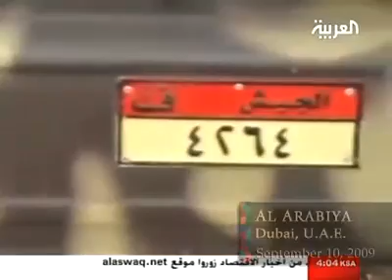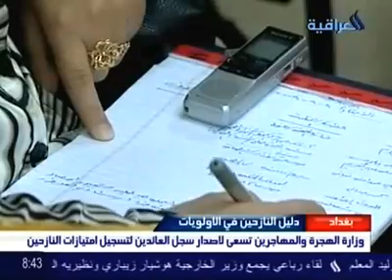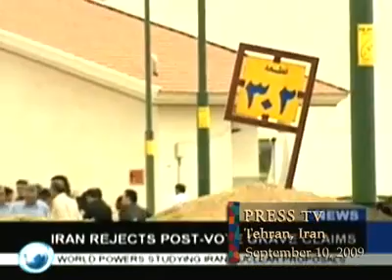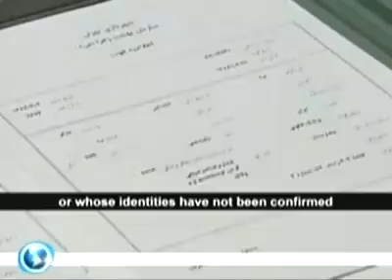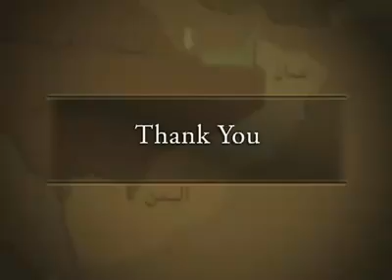Mosaic News - 9/10/09: World News From The Middle East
"Humanitarian Situation in Northern Yemen Deteriorating," Al Arabiya TV, UAE
"Civil War Spoils Ramadan in Yemen," Dubai TV, UAE
"Perpetrators Behind Iraq's Recent Bombings Still Unknown," Al Jazeera TV, Qatar
"Iraq Forms Monitoring Team to Help Returnees," Syria TV, Syria
"Arab Foreign Ministers Meet in Cairo," BBC- Arabic
"Netanyahu Mystery Trip Sets Off Flap in Israel," IBA TV, Israel
"Iran Says No Secret Burials of Demonstators," Press TV, Iran